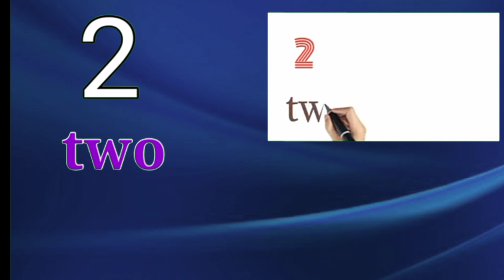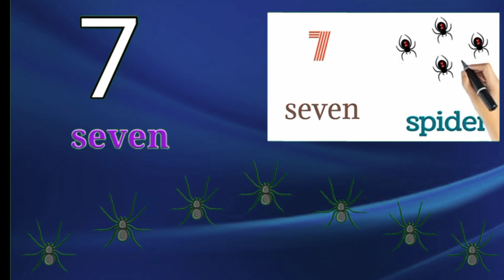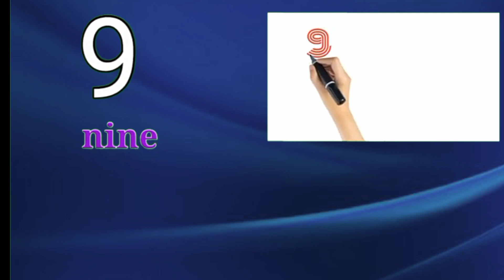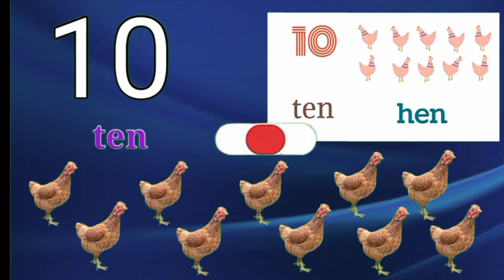Number Song | 123 Numbers | Number Names | 1 To 10 | Counting for Kids | Learn to Count Video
Our collection of Nursery Rhyme Songs, Children Songs, Kids Songs, Baby Songs, Nursery Songs, ABC Songs will surely help your kids learn quick with entertainment and good music. Preschool & Kindergarten School Teachers can show our channel which has 3D animation videos to toddlers & babies to teach them basics like ABCD Songs & rhymes. Making learning & education fun is our passion. Hope you like the content we create. Loads of Love –a2z learn with fun